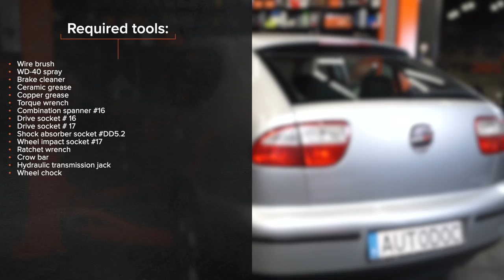Hvordan bytte bak støtdemper der på SEAT LEON 1M1 [AUTODOC-VIDEOLEKSJONER]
Hvordan bytte bak støtdemper på SEAT LEON 1 (1M1) 1.8 Hatchback 1999–2006 [AUTODOC-VIDEOLEKSJONER]

Støtdemper til kjøretøyet SEAT Ibiza II (6K1) (Baujahr 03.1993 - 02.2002) / SKODA Octavia I Schrägheck (1U2) (Baujahr 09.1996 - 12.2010) / VW Golf IV Schrägheck (1J1) (Baujahr 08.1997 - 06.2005) bør som regel erstattes i én og samme prosedyre. Det er imidlertid noen små forskjeller, på grunn av spesifikke egenskaper ved kjøretøyets design.

0:00 — SEAT LEON 1M1 – støtdemper: trinn-for-trinn veiledning for utskifting
0:36 — Skru løs de nedre festene til støtdemperen.
1:18 — Skru løs festet til stempelstangen til støtdemperen.
2:06 — Monter festet, mansjetten og gjennomslagsstopperen på en ny støtdemper.
2:50 — Plasser støtdemperen i hjulbuen og fest den.
3:17 — Stram det nedre festet til støtdemperen.